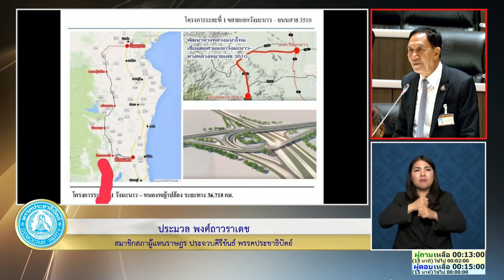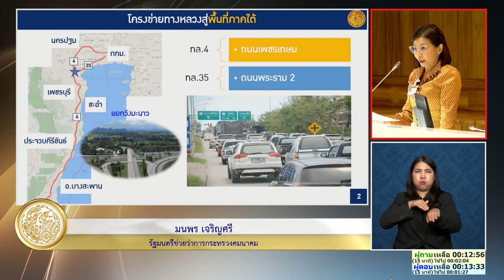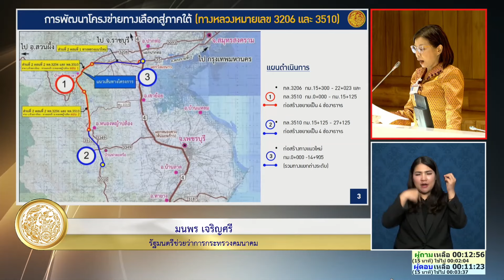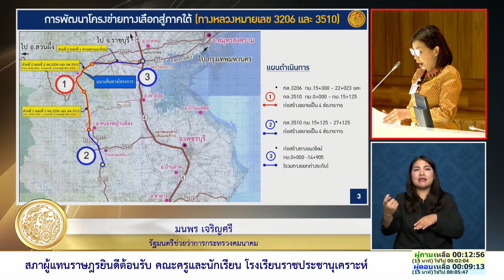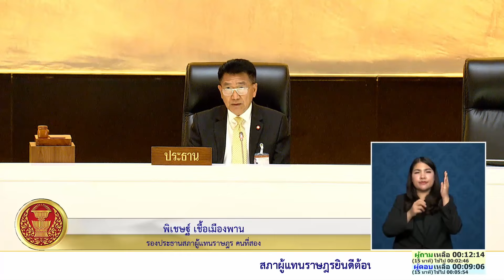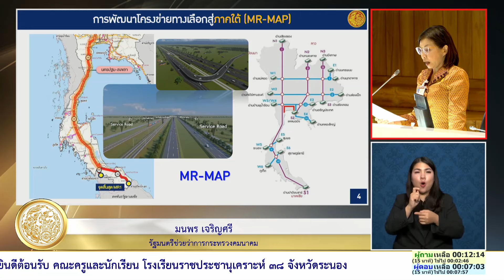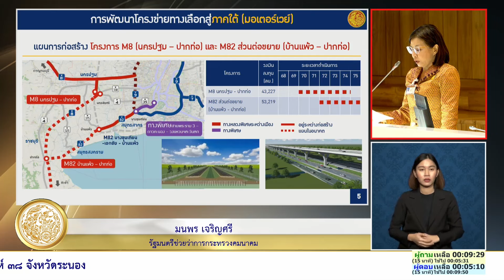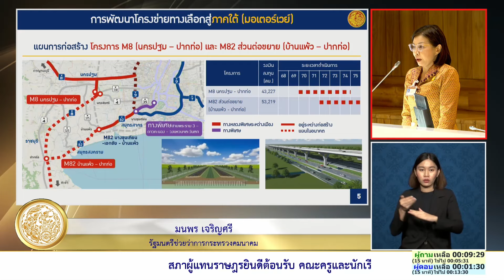“ประมวล”ทวงถามคมนาคมโครงการก่อสร้างทางหลวง เชื่อมต่อสามแยกวังมะนาว เพื่อลดความเดือดร้อนของประชาชน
(14 มี.ค. 67) นายประมวล พงศ์ถาวราเดช สมาชิกสภาผู้แทนราษฎร จังหวัดประจวบคีรีขันธ์ พรรคประชาธิปัตย์ ตั้งกระทู้ถามสดด้วยวาจา ประเด็น โครงการก่อสร้างทางหลวงเชื่อมต่อสามแยกวังมะนาว อ.ปากท่อ จ.ราชบุรี อ.หนองหญ้าปล้อง จ.เพชรบุรี ปลายทาง อ.บางสะพาน จ.ประจวบคีรีขันธ์ ถามรัฐมนตรีว่าการกระทรวงคมนาคม โดยระบุว่า

พี่น้องประชาชน 14 จังหวัดภาคใต้ รวมถึงจังหวัดประจวบคีรีขันธ์ และจังหวัดเพชรบุรี รวมเป็น 16 จังหวัด ซึ่งใช้เส้นทางถนนเพชรเกษม ทางหลวงหมายเลข 4 เพียงเส้นทางเดียวในการสัญจรดำเนินการเพื่อเดินทางไปผ่านทั้ง 16 จังหวัด ที่กล่าวมาแล้วข้างต้น

ซึ่งไม่มีถนนสายสำรอง ถ้าเกิดเหตุการณ์วิกฤตไม่ว่าน้ำท่วมหรือเกิดภัยพิบัติต่าง ๆ พี่น้องประชาชนที่ใช้เส้นทางดังกล่าวไม่มีเส้นทางคู่ขนาน ที่จะแก้ปัญหาการสัญจรให้พี่น้องประชาชนเหลือเพียงถนนในหมู่บ้านถนนเล็ก ๆ ในตำบลในอำเภอ เพื่อแก้ปัญหาเฉพาะหน้าเวลาเกิดขึ้นวิกฤตต่าง ๆ อย่างที่เคยปรากฏมาแล้วในอดีต

เพราะฉะนั้น ถามรัฐมนตรีว่าการกระทรวงคมนาคม ดังต่อไปนี้ ตามที่แผนงานดังกล่าว ซึ่งจะสร้างถนนคู่ขนานระหว่างสามแยกวังมะนาวไปออกปากท่อ ไปออกอำเภอหนองหญ้าปล้อง ไปออกแก่งกระจาน และไปออกหนองพลับ อำเภอหัวหิน เพิ่งจะเป็นคู่ขนานกับทางหลวงหมายเลข 4 หรือทางหลวงเพชรเกษม ทางกระทรวงคมนาคม โดยกรมทางหลวง มีแผนการก่อสร้างอย่างไร และมีการดำเนินการไปกี่ช่วงกี่ตอนแล้ว

ในแผนของกรมทางหลวงกระทรวงคมนาคม จะดำเนินการศึกษาสำรวจออกแบบ เพื่อแก้ปัญหาถนนเพชรเกษมหรือถนนหมายเลข 4 ตรงนี้ จากตำบลหนองพลับ อำเภอหัวหิน อยากถามต่อว่า ช่วงหนองพลับ อำเภอหัวหิน ผ่านปราณบุรี ซึ่งตามแผนของกรมทางหลวง จะไปสิ้นสุดที่อำเภอบางสะพาน จังหวัดประจวบคีรีขันธ์ อยู่ในแผนการศึกษาหรือดำเนินการของกรมทางหลวงหรือไม่

ที่รัฐมนตรีตอบ คือ โครงการทางหลวงพิเศษระหว่างเมืองหมายเลข 8 (M8) ซึ่งเป็นโครงการเครือข่ายพิเศษระหว่างเมือง ซึ่งตามแผนอยู่นี้เราต้องเริ่มตั้งแต่ปี พ.ศ. 2560 แต่ทางกระทรวงคมนาคม แล้วจากนครชัยศรีเป็นมอเตอร์เวย์ คือ M8 จนไปถึงอำเภอท่ายางเพชรบุรี คิดว่ากระทรวงคมนาคมตั้งงบประมาณไว้ เพื่อดำเนินการก่อสร้าง เพราะช่วงนี้ได้ศึกษาออกแบบแล้ว ลงไปสำรวจ เพื่อดำเนินการก่อสร้างช่วงนครปฐมจากนครชัยศรี จนไปถึงท่ายางจำ ชะอำ จังหวัดเพชรบุรี

ส่วนพื้นที่ 2 ระหว่างชะอำ เพชรบุรี ไปจนถึงจังหวัดชุมพร คิดว่าน่ากระทรวงคมนาคมดำเนินการเลือกด้านมอเตอร์เวย์พิเศษระหว่างเมือง ถ้ารีบดำเนินการก่อสร้าง คิดว่าเป็นผลดีให้พี่น้องประชาชนใน 14 จังหวัดภาคใต้ เพราะเมื่อไปถึงชุมพรแล้วถึงแยกปฐมพรแล้วเราสามารถเลี้ยวขวาไประนอง ไปตรัง ไปกระบี่ ไปพังงา แล้วตรงไปสุราษฎร์ธานี ไปนครไปพัทลุงไปหาดใหญ่สงขลาแล้วไป 3 - 4 จังหวัดภาคใต้ได้

เพราะฉะนั้น อยากให้รีบดำเนินการจัดสรรงบประมาณไปทั้ง 2 เส้น ทั้งทางหลวงหมายเลข 4 คือ เพชรเกษม ซึ่งเลี้ยวขวาไปทางระนองแล้วไปเจอกันที่สี่แยกสายเอเชียที่จังหวัดพัทลุงแล้วก็ไปหาดใหญ่ แล้วไป 3 - 4 จังหวัดภาคใต้ ให้รีบดำเนินการตั้งงบประมาณ เพื่อจัดสรรทางหลวงพิเศษระหว่างเมืองจุดแรก คือ จากนครปฐมไปท่ายางเพชรบุรี ส่วนจุดที่ 2 จากท่ายางไปชุมพร ขอให้รีบจัดการเพื่อพี่น้องประชาชนทั้ง 14 จังหวัดภาคใต้ และ 2 จังหวัดประจวบและเพชรบุรีด้วย